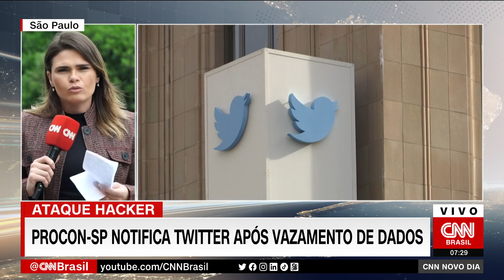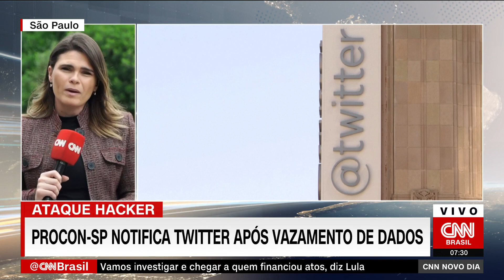Procon-SP notifica Twitter após vazamento de dados | CNN NOVO DIA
O Procon de São Paulo notificou, nesta terça-feira (10), a rede social Twitter após um ataque hacker vazar dados de cerca de 200 milhões de usuários da plataforma. O prazo para esclarecimento é 13 de janeiro.